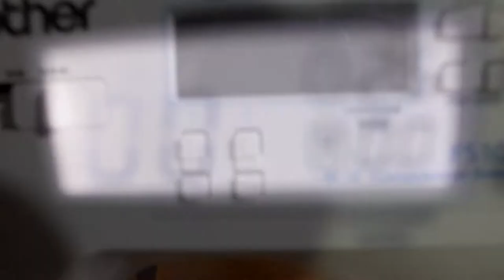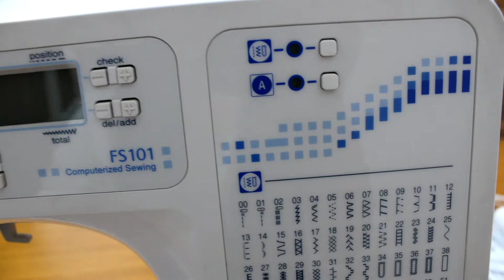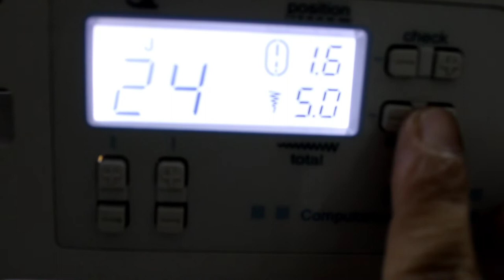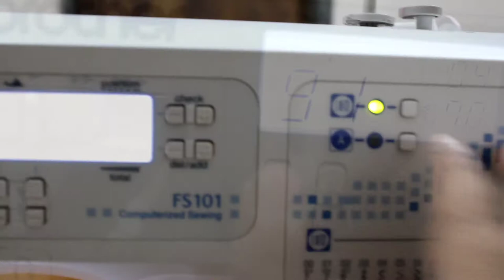Brother FS-101 Computerised Sewing Machine Overview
This is my first video. Brother Fs-101 Computerised sewing machine overview